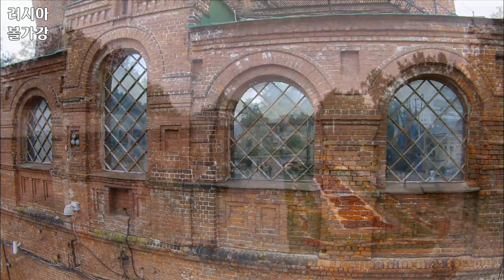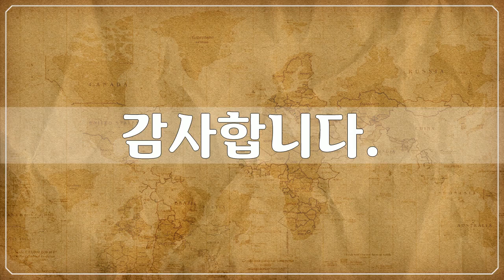유럽, Europe, 러시아, 볼가강 1, Volga River, Russia - 88개 러시아 볼가강 사진들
1만개 이상의 다양한 컨텐츠들을 목록별로 구분하여 재생목록에 정리하였습니다.